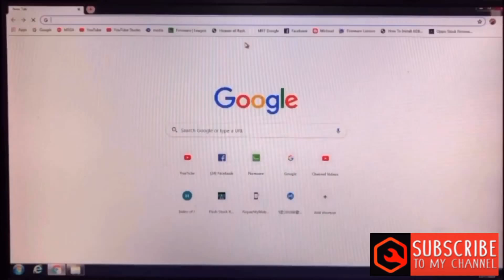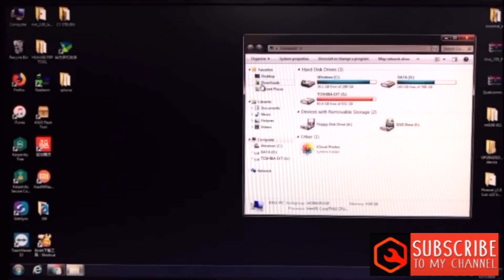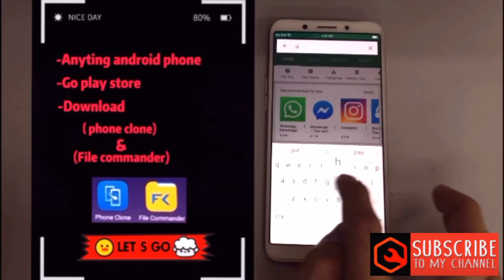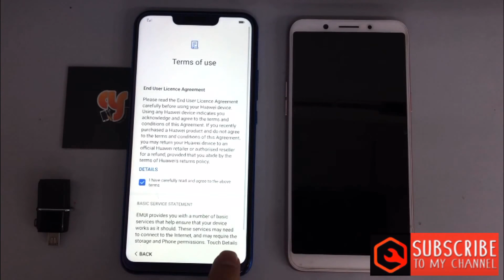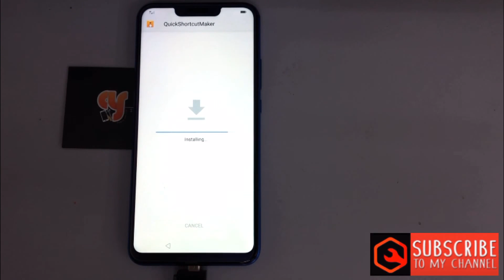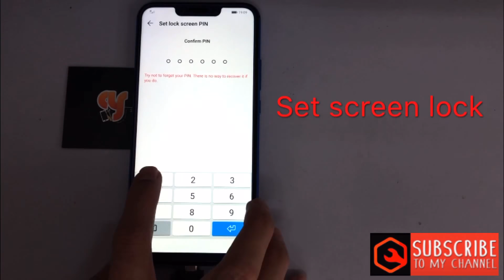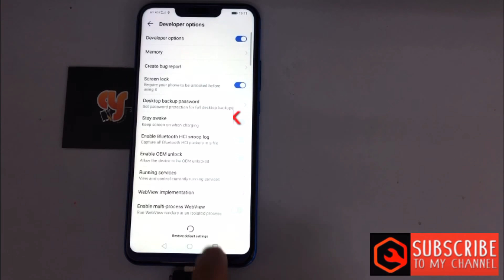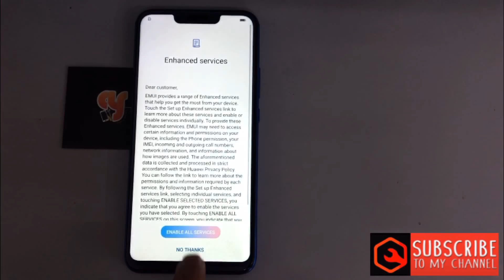HUAWEI NOVA 3i/INE-LX2r frp bypass v9.0.1 google account NEW SOLUTIONS!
~HUAWEI~HONOR~
Here are the latest models bypass frp...